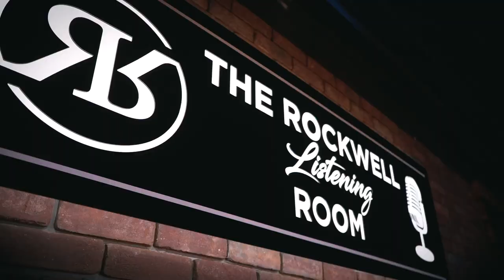Will Baxter & Mary Tebbs: "Every Little Thing"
Enjoy one of Will and Mary's original songs title "Every Little Thing"

Tips appreciated.